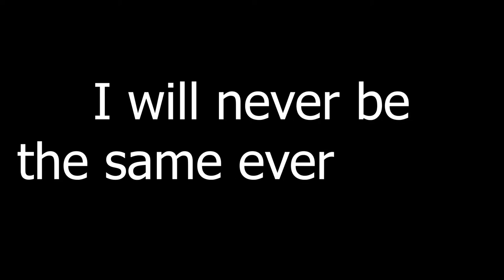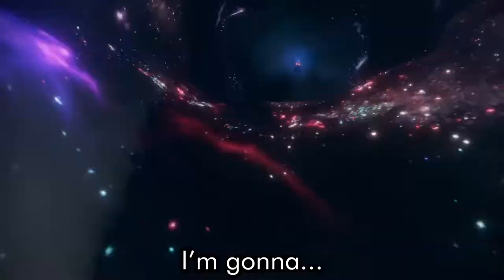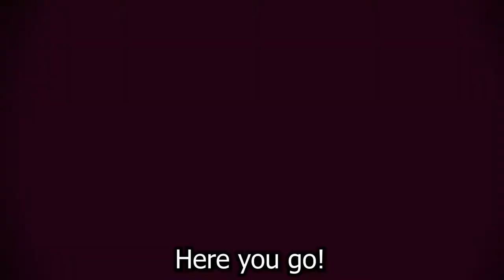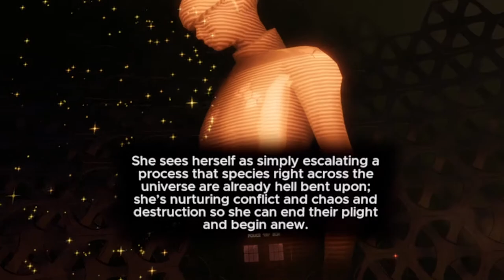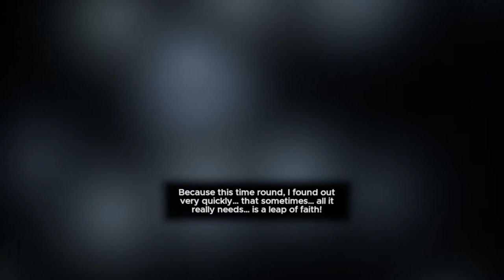I Finally Played the Awful Doctor Who VR Game | The Edge of Time